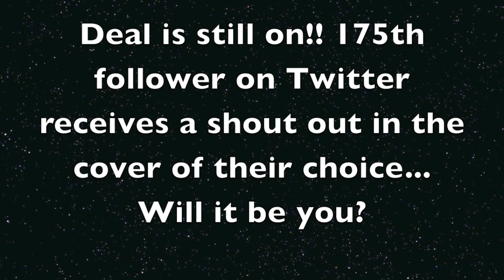Far Away Cover (Bret Beer ft. J Veiny and Z Money)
Bret Beer with Josh VanMeter and Tailur Szarenski covering Far Away by Tyga ft. Chris Richardson.  We do not own the background track!  Hope you guys enjoy!  The promotion is still on BTW!!!  Check out the entire video to see the details.